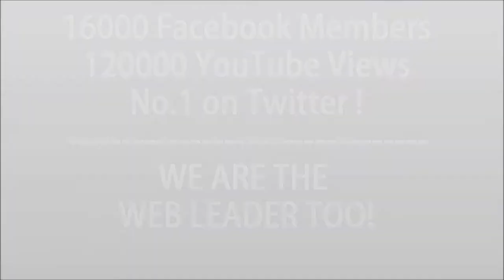Navin Ramgoolam speech extract on the 2012 Budget